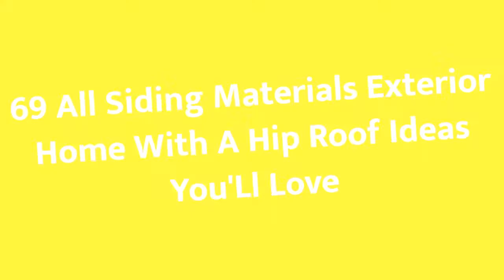75 All Siding Materials Exterior Home With A Hip Roof Design Ideas You'll Love ⭐️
0:00:00 - Intro
0:00:12 - All Siding Materials Exterior Home With A Hip Roof Design Ideas You'll Love: Inspirations 1 to 25
0:03:03 - All Siding Materials Exterior Home With A Hip Roof Design Ideas You'll Love: Inspirations 26 to 50
0:06:07 - All Siding Materials Exterior Home With A Hip Roof Design Ideas You'll Love: Inspirations 51 to 75